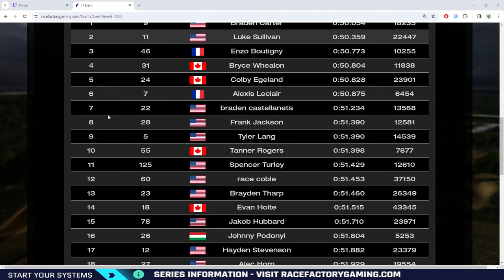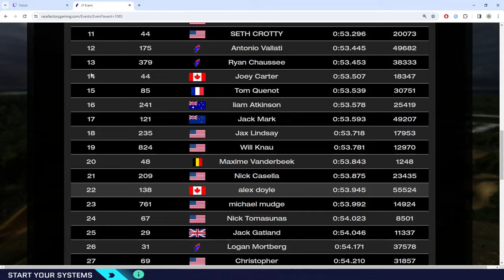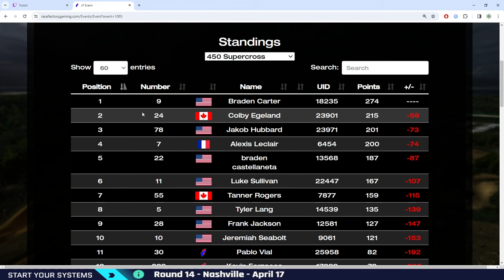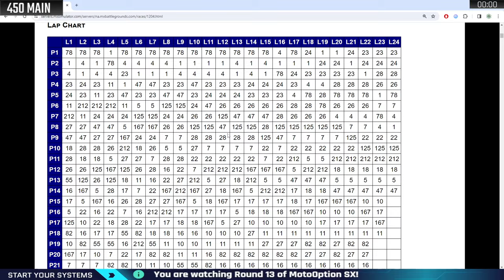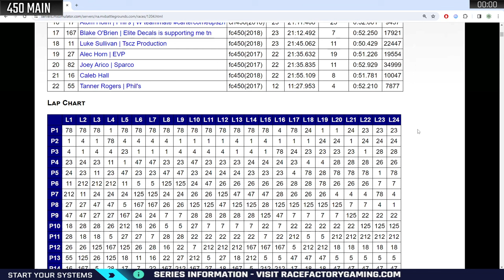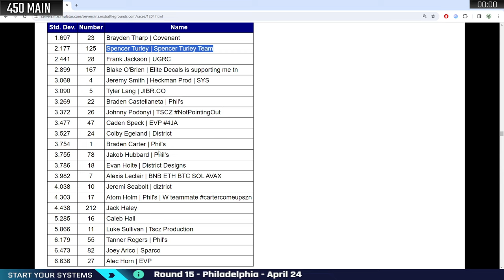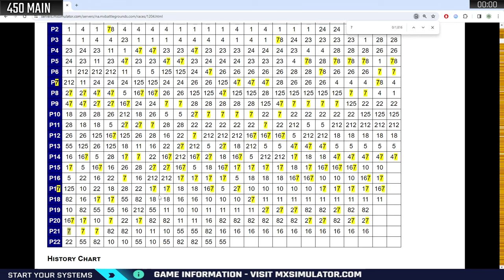MX Simulator - 2024 MotoOption SX Rd. 13 - Foxborough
Full coverage from round 13 of the 2024 MotoOption Supercross championship in MX Simulator in Foxborough, Massachusetts.